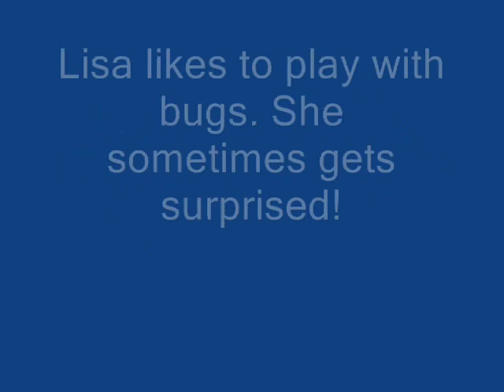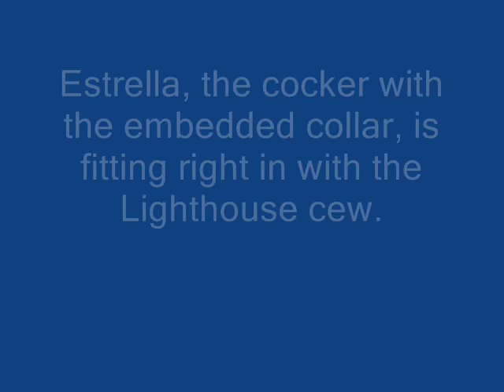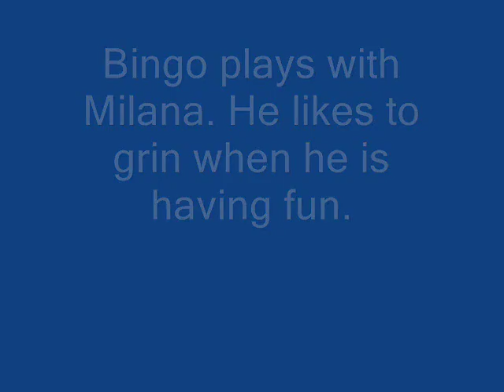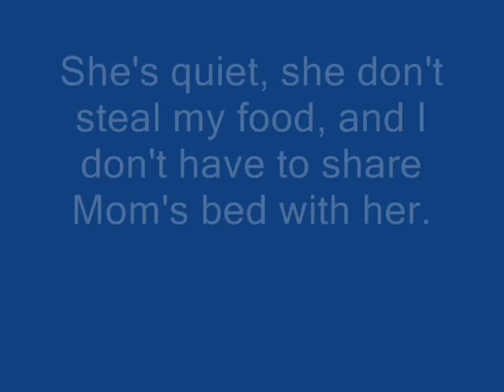A Day At Lighthouse Animal Rescue.wmv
Things are never dull at Lighthouse. There's always some new adventure to get into.  We're laid back, fun lovin'  fuzzbutts!! The Costa Rica climate is always fabulous. Especially here on the mountaintop.